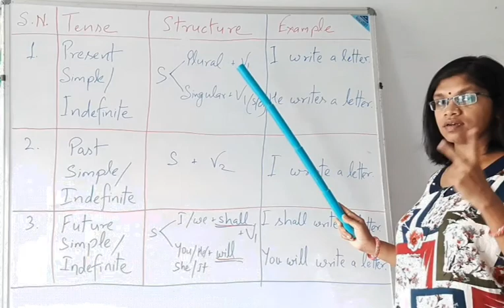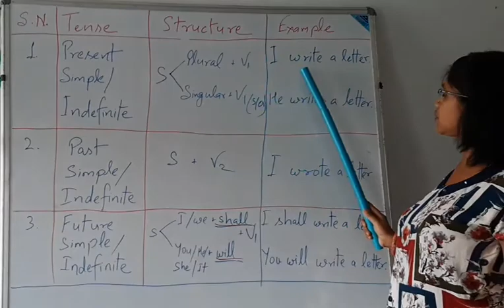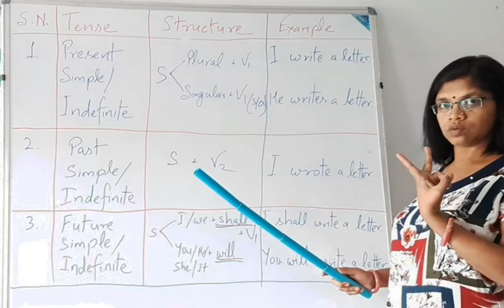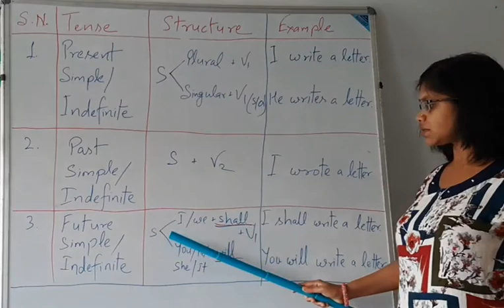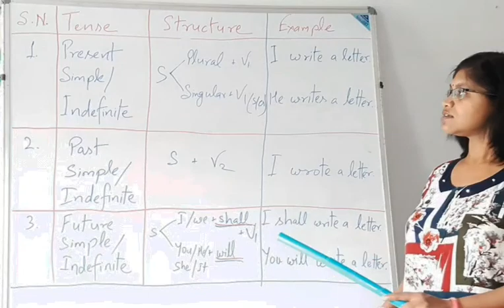Present/Past/ Future INDEFINITE TENSE